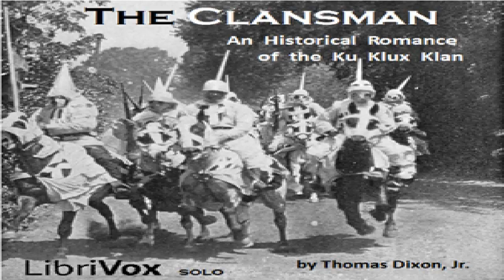Clansman, An Historical Romance of the Ku Klux Klan Thomas Dixon, Jr Audiobook Full 16